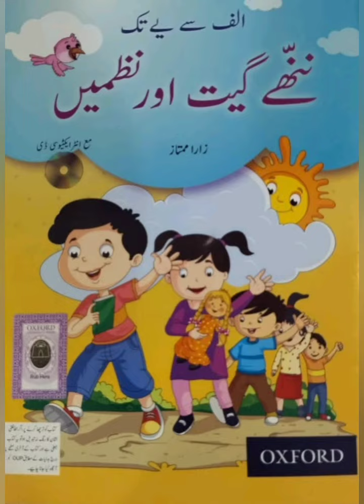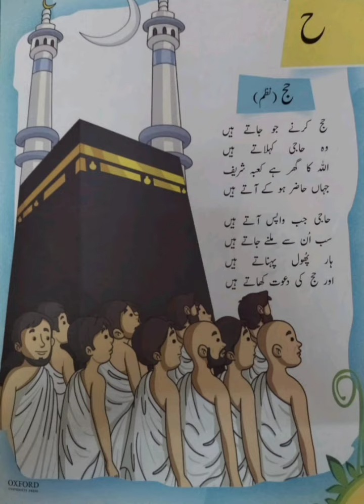HAJ | URDU POEM FOR KIDS | حج | بچوں کی اردو نظمیں